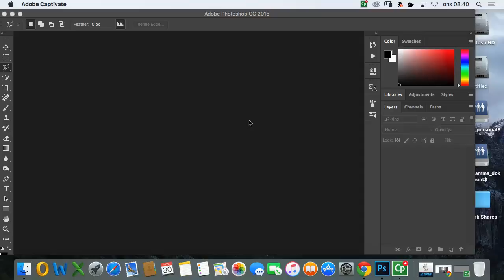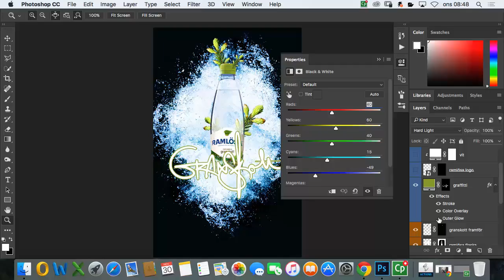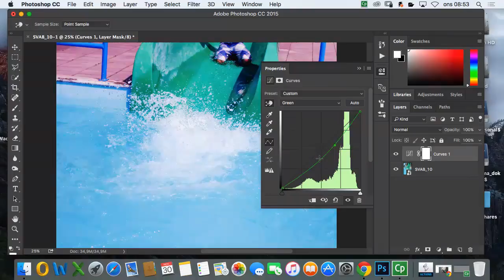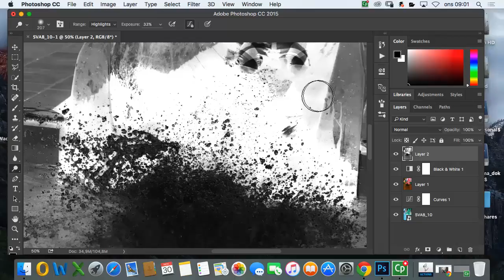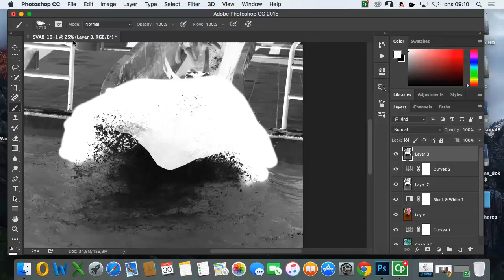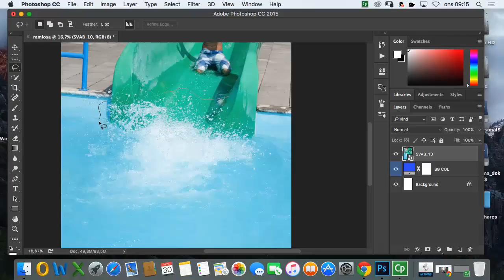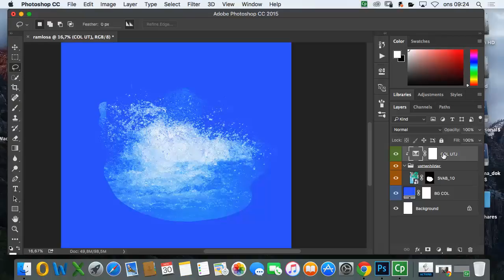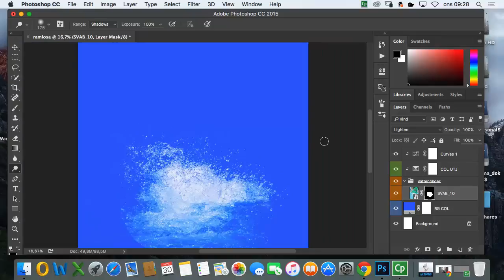flaskan del 1